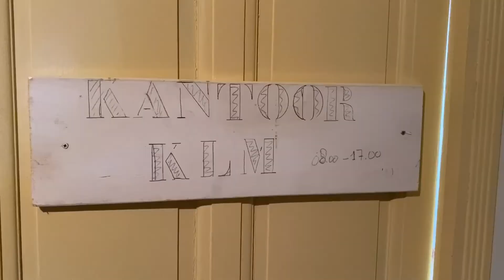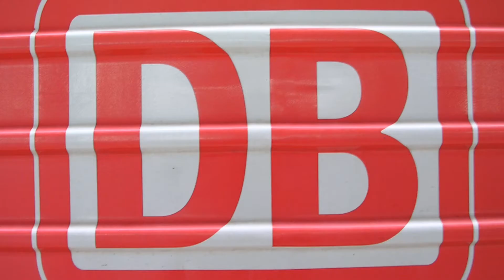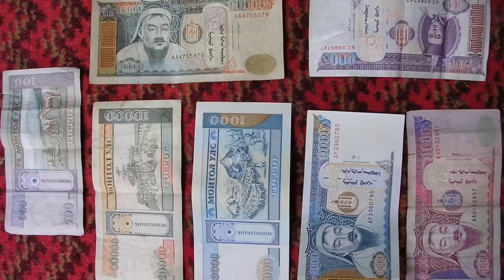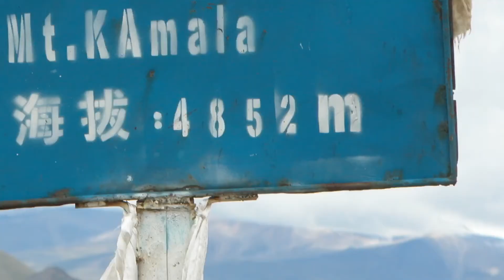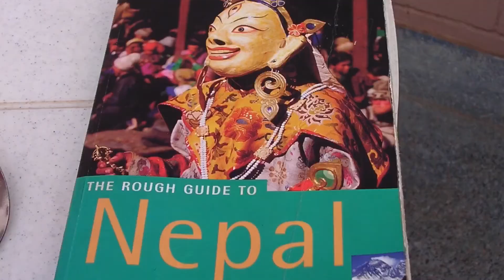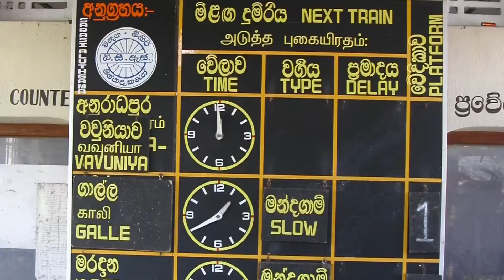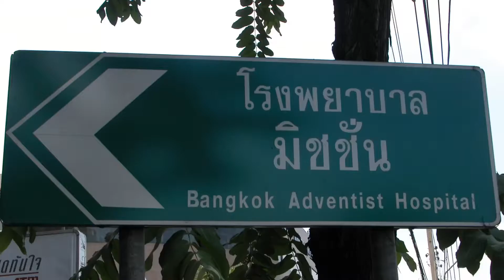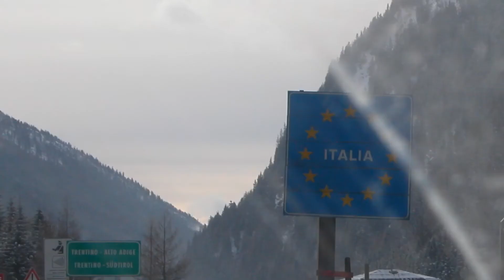002 How we caught "the travel bug"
Goedemorgen, middag of avond!

Jan, Sacha and Stef nice to e-meet you! Great to learn you found this video which is a stap in our aim to set sail in 2024 on our Koopmans aluminum 36 foot Sailboat Wind Rose.

The plan has been conceived in 2006 and we have been working towards it ever since. With the purchase of Wind Rose, our go anywhere center board aluminum sailboat, we committed to our departure.

We don't know the destination(s), the duration or the route yet but we do know we want to make the change and explore the world. At least for a year but who knows what happens.

Why 2024 you might wonder. Something with school and the hope Stef will join us at least parts of the trip. Also, we have to improve our sailing skills, our comfort level doing so and do some upgrades to Wind Rose anyway. Which basically means we started our sailing adventure already. It’s just part time iso full time ;).

Here on YouTube we take you along in our preparation with regular updates. Because we learn from it but also to show you that you can actually alter course if you put your mind to it.

This episode is about how we caught the travel bug. Jan takes you along how a very relaxed couple we met on a hike in Malaysia resulted in a 9 months trip visiting Asia and Europe mostly overland. After that we now know, we got the travel bug.

Curious? See for yourselves why we thought our first trip already was a once in a lifetime experience!